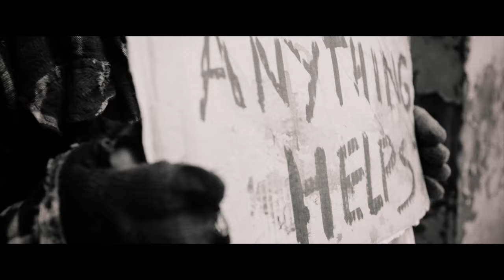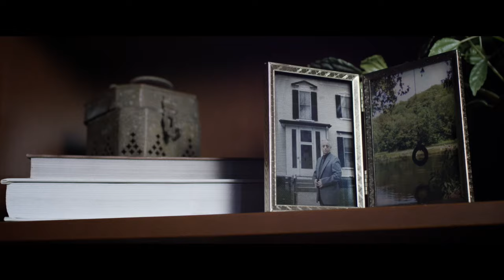August Burns Red - Behind the Scenes of "Ghosts (feat. Jeremy McKinnon)"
"Ghosts (feat. Jeremy McKinnon)" taken from August Burns Red's new album 'Found In Far Away Places' available now.